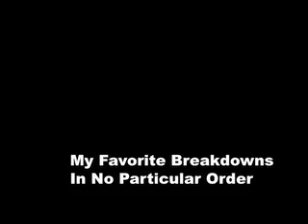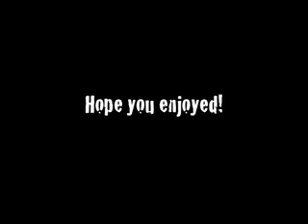My Favorite Breakdowns